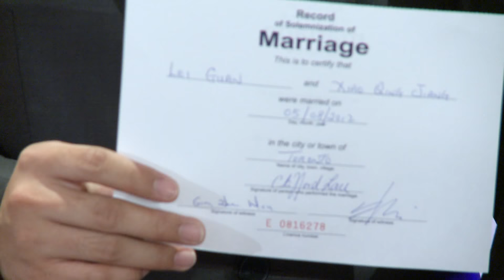如何心理上准备婚礼仪式？藉40视频剖析新人婚礼中的心态变化(详见描述) | Princess Banquet Hall Wedding Ceremny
濃情錄像攝影跟据新人常见问题结合这个 Princess Banquet Hall wedding ceremny 婚礼的视频及多年全程拍摄婚礼的经验，将婚礼仪式全程分成以下五阶段，通常新人情绪常随之波动，婚礼视频记载了这五阶段的心态变化有益于启发新人。下以通过婚礼各阶段的现场实况给您带来身如其景的感觉，从而减少紧张和烦脑，让您信心十足地步入婚礼殿堂。请记住：摄像找浓情，婚礼心安定。如需在 Princess Banquet Hall 或多伦多拍摄婚礼、生日派对、毕业典礼、各类演出、社团活动、公司庆典、广告等，请与我们联系：Tel: ， ，电邮： ，网站：

1. 婚礼入场式，不少新郎新娘在众目睽睽之下进入紧张状态，有的眼睛开此湿润，有的却开心不矣。
2.  读经文及婚礼牧师讲解婚姻，新人相对轻松。
3. 交换誓言和戒子是婚礼的重头戏，新人进入最紧张状态。不少新人，父母和嘉宾为之掉泪。
4. 婚礼牧师給新人祈祷，唱诗班献歌。新郎新娘，见证人及牧师签名。宣布合法夫妻，新人如悉重负。
5. 婚礼退场式。新人开心，笑容慢面。

注：婚礼仪式长短不一，全程婚礼仪式录像,短的只有4分多钟，长的却有30多分钟。以下用婚礼视频实例来让大家看一下新郎新娘在这五阶段的变化：

3. 交换誓言和戒子是重头戏,不少新人,父母和嘉宾为之掉泪
各人宣誓词的内容略有不同，但以传统为多，以下中英文供参考，具体可预先问你的牧师拿。

 Princess Banquet Hall Address: 3840 Finch Ave E, Scarborough, ON M1T 3T4, Canada.